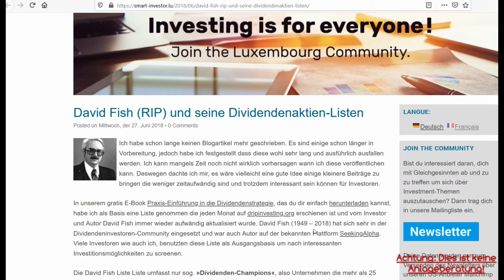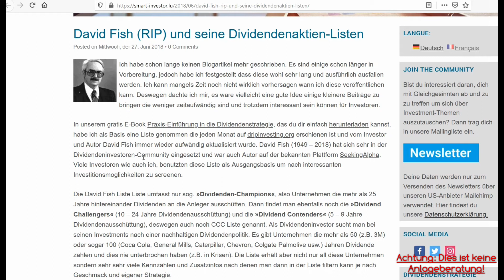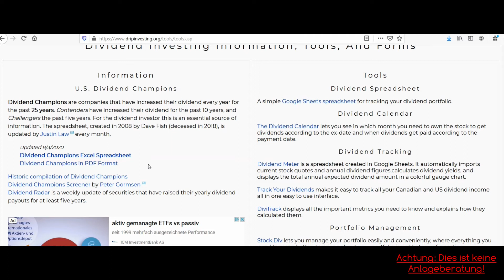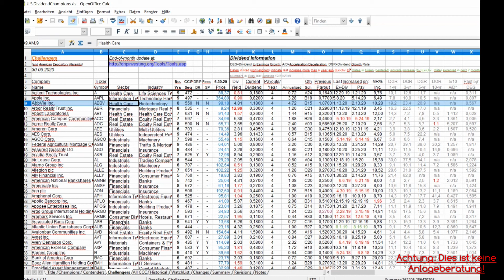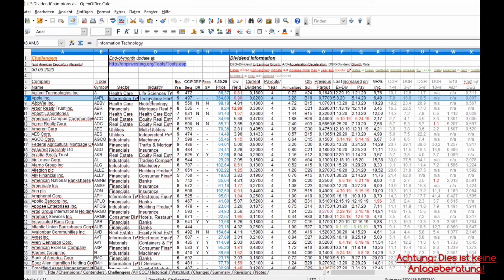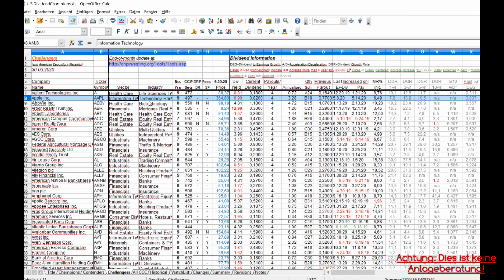Dividenden-Knaller finden? So findet Ihr die Champions!!!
Im heutigen Video zeige ich Euch ein Tool, mit dem Ihr die Top-Dividendenwerte in Amerika findet.

Empfehlungen:

Rich Dad Poor Dad - Klassiker-Edition: Rich Dad, Poor Dad; Cashflow® Quadrant; Rich Dad's Investmentguide (Deutsch) Gebundene Ausgabe

Erfolg mit Wohnimmobilien: So werden Sie in 6 Monaten privater Immobilieninvestor

Der Weg zur finanziellen Freiheit: Die erste Million

Denke nach und werde reich

Der reichste Mann von Babylon

Probe–Abo kindleunlimited

Das Video stellt keine Anlageberatung dar. Ich agiere als Privatanleger. Jedes Investment kann Risiken haben, die jeder für sich abschätzen muss.
Ich empfehle auf diesem Kanal ausschließlich Produkte, die ich auch selber nutze. Dafür erhalte ich eventuell eine Provision. Diese Provision ermöglicht es mir, den Kanal zu finanzieren und zu verbessern. Mit dem Verwenden dieser Links unterstützt Du diesen Kanal. Vielen Dank!